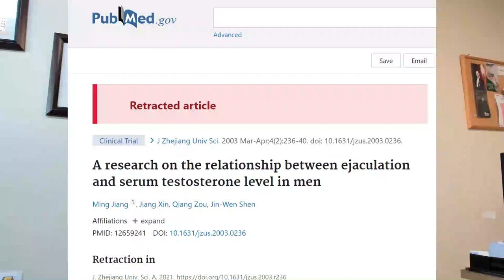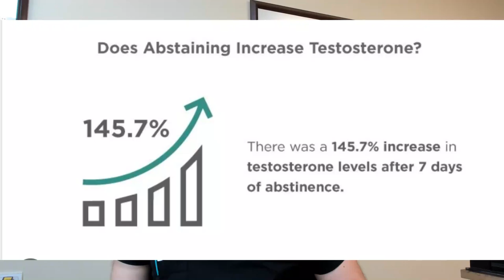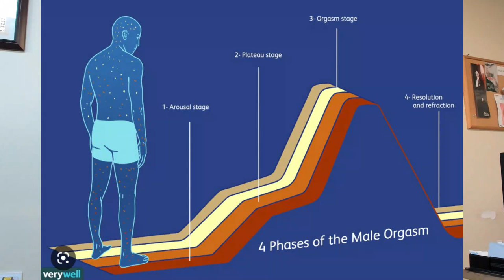Mastürbasyon Perhizi Testosteronu Yükseltir mi?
Bu videoda, mastürbasyonu bırakmak ve testosteron artışı arasındaki ilişkiyi klinik gözlemlerim ve yapılan araştırmalarla anlattım. Bu video tedavi amacı gütmez, bilgilendirme amaçlıdır.